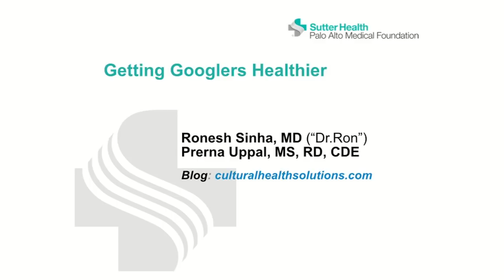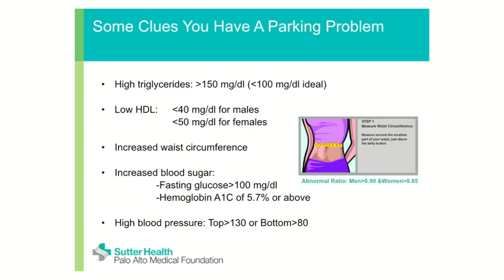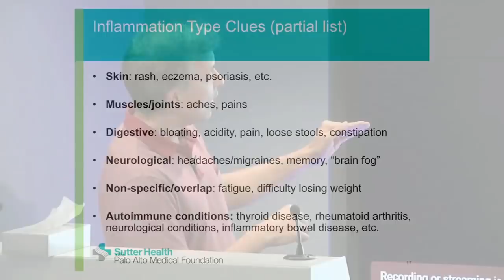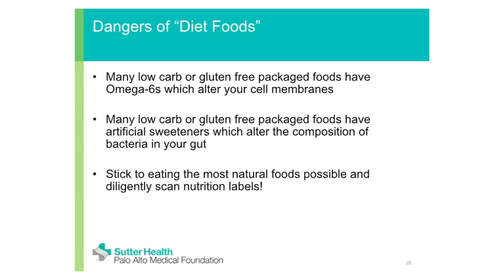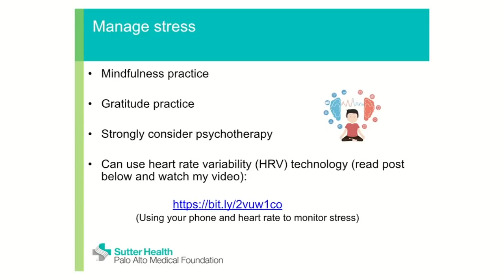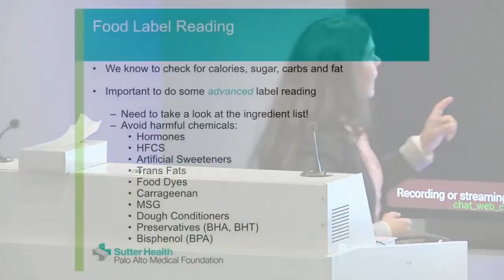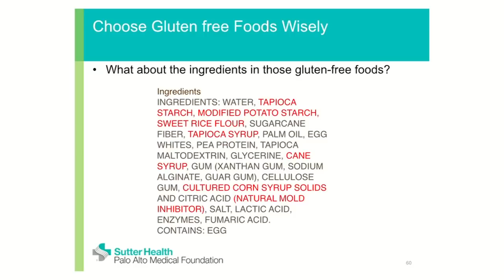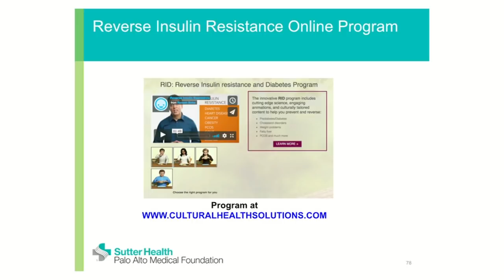Five Steps to improve Heart Health, Avoid Diabetes, and Feel Great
Google TechTalk, 4/26/18, presented by Dr. Ronish Sinha and Dr. Prerna Uppal
ABSTRACT: Ever wondered what our delicious carb-laden meals are doing to our bodies beside the onset of some extra pounds? We may even look healthy on the outside but the saying “We are what we eat!” is an important one to pay heed to . If you have a heart condition, diabetes, know anyone in your family and friends who does or think you may be at risk in the future this conversation with Dr. Ronesh Sinha & Nutritionist Dr. Prerna Uppal can be the difference between leading a life with disease vs one that’s free of any risk factors. Dr. Sinha will also discuss how HIIT  can help in your overall care.

Dr. Ronesh Sinha, a leader in recognizing and treating specific genetic and cultural risk factors faced by different populations, will be visiting us at Google to discuss nutrition and lifestyle science along with how to quantify risk, with a focus on heart disease, diabetes and weight loss.

In this discussion, he will address

- Why certain ethnicities, like South Asians and Pacific Islanders are more predisposed to conditions like metabolic syndrome, diabetes and heart disease?

- Which traditions and dietary habits reverse disease and which ones increase risk

- How to personalize exercise, diet and lifestyle based on your individual risk

- How to blend culture, ancestral wisdom and technology so you can thrive in this modern world

- How to improve the emotional and physical health of families, including children

To learn more about his work visit

a link to his book

Bio

For over a decade, Dr. Ronesh Sinha has been a leader in recognizing and treating the specific genetic and cultural risk factors that South Asians face. He works with large employee groups in Silicon Valley, helping South Asians, as well as those of many other ethnicities, to improve their health and reduce their risk factors while still respecting patients’ cultural dietary and lifestyle customs.

Dr. Sinha’s exceptional success with his patients has made him a sought after consultant and speaker to some of the most successful companies in the world, including Cisco, Oracle, Genentech, and Marvell Semiconductor. At least one-third of the workforces of many of these corporations are South Asians. From his breadth of experience in the Silicon Valley, Dr. Sinha created PRANA, the most comprehensive online South Asian health website to date, and he also hosts a popular bay area South Asian health radio show on KLOK 1170am. Dr. Sinha is married to Dr. Shally Sinha, a respected pediatrician in Fremont, CA who sees a high percentage of South Asian children with obesity and related disorders. They live in the San Francisco Bay Area.